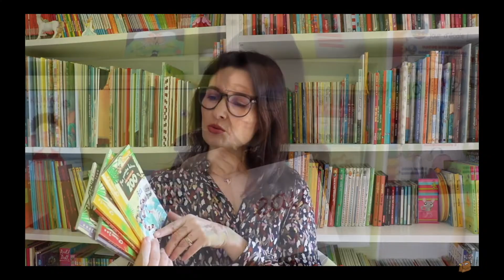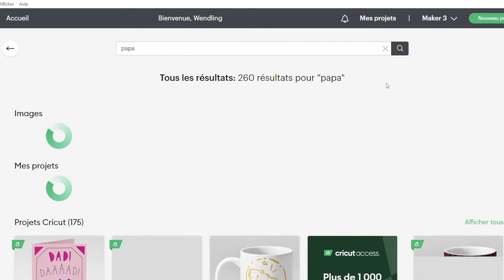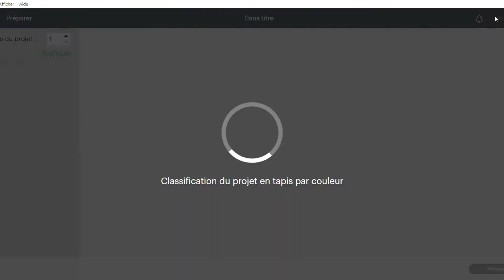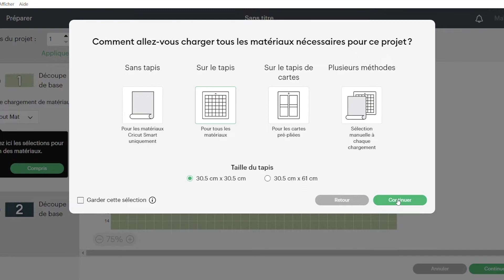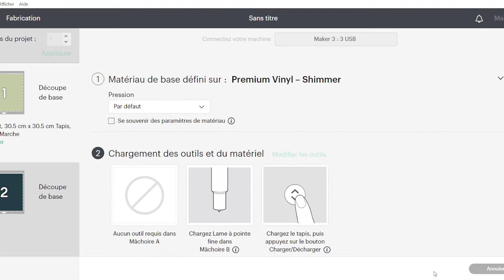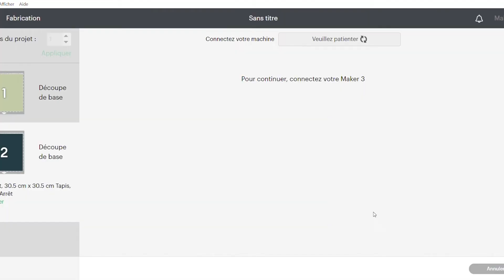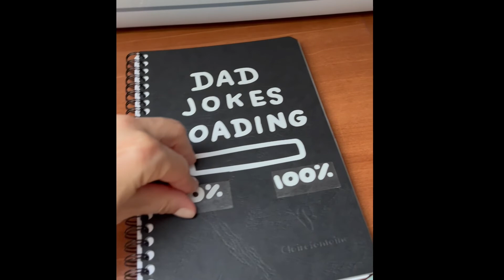Cricut #9 Découper du vinyl pour personnaliser un carnet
Pour commander :
Cricut Maker
Cricut Joy
Outil gravure :
Tapis Cricut
Livre qui vous explique tout sur les machines cricut

Tous les liens vers Amazon sous mes vidéos sont des liens affiliés, ce qui veut dire que je touche un petit pourcentage ( autour de 5% ) quand vous achetez via ces derniers. Cela ne veut en aucun cas dire que vous payerez les produits plus cher, le prix reste le même. D'ailleurs, vous n'êtes en aucun cas obligé d'acheter via mes liens, mais si vous le faites je vous en remercie, c'est un bon moyen d'apporter votre soutien à la chaine si vous le désirez :)